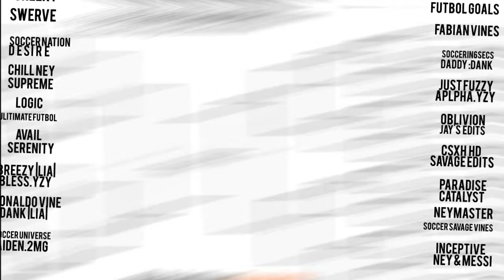Comp 1 1